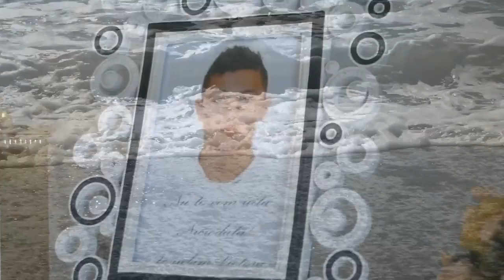14/ Noiembrie 2015 Botez Davide. Foto Video Nunti Botezuri tot Lazio si imprejurimi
VELLETRI Roma" tel. 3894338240 facebook" MARIANA SI PINO EVENIMENTE Preturi convenabile. Servicii foto video Nunti Botezuri tot Lazio, in stil Profesional. Aparatura ultima generatie, Filmari cu 2 Videocamere, fotografii cu tehnologie MULTIlight exlusive Provideo. Filmari Full-HD si 2k 4k (nu vechile casete) Blu-Ray, timpul maxim de livrare 15 zile! Siguranta unui serviciu de calitate profesional!!! Montaj in stil profesional DVD si Full-HD, BluRay 2K 4K -DSLR- Video-Reportage in stil Cinematografic. FlyCam, DSLR, Drone, Go-Pro. Vizitati Studioul nostru din Velletri (Rm) si Frosinone. Album Clasic si Wedding Panoramic, Fotobook. Masina de fum, Porumbei, Balon. Planificarea Evenimentului, Accesorii...
calitate si profesionalitate